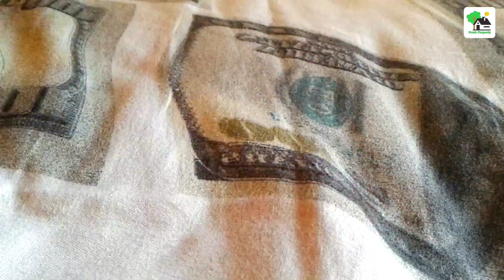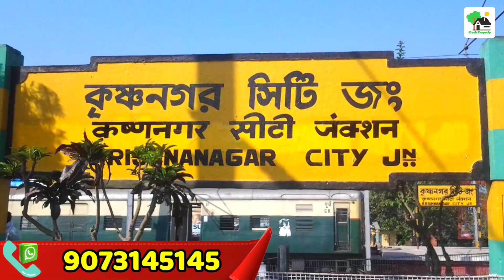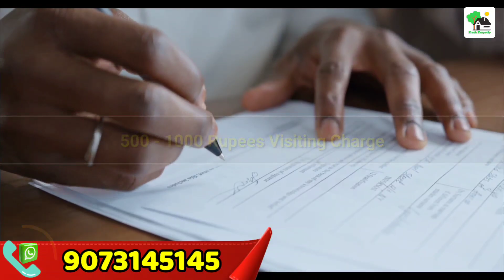Fp - 197 | Low price Residential Land sale in Krishnanagar | Fresh Property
Price - 1.95 Lakh / Katha. With EMI Facility Available.